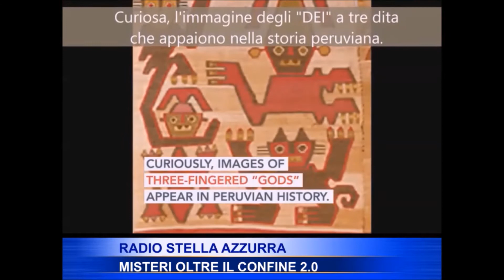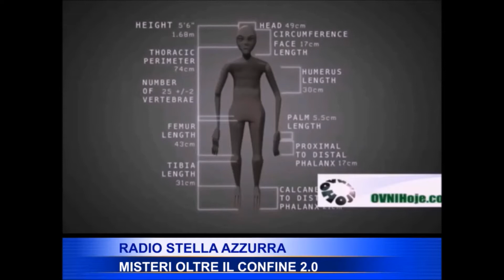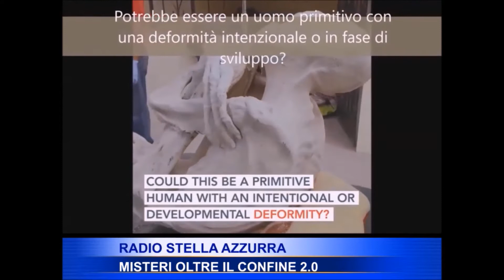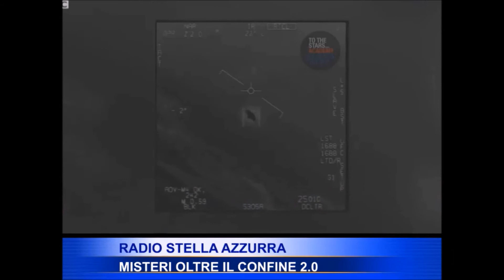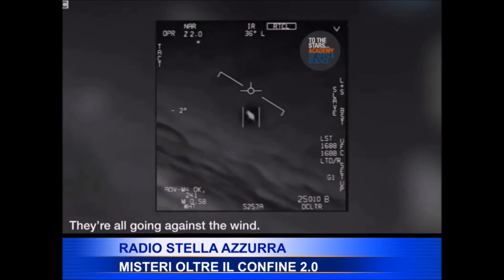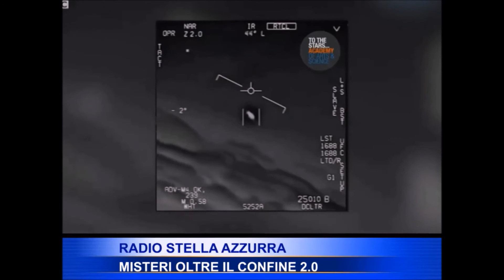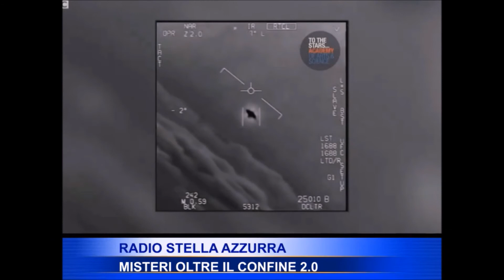MUMMIE ALIENE DI NAZCA con LAVINIA PALLOTTA a Radio Stella Azzurra.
LAVINIA PALLOTTA, caporedattrice di X TIMES, e' intervenuta a Radio Stella Azzurra per parlare delle "MUMMIE di NAZCA" durante la trasmissione "MISTERI OLTRE IL CONFINE", andata in onda Giovedi'
 8 Febbraio 2018 e condotta in studio da GINGER con la collaborazione di alcuni componenti del team "I.P.R." (Italian Paranormal Research.